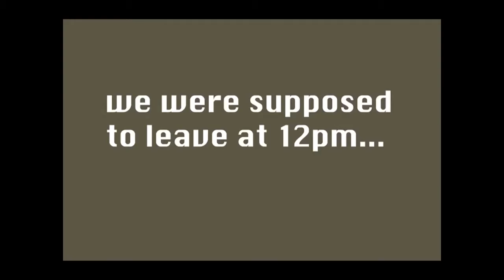The Robots are Coming, Day 1: In which we leave, like a herd of turtles.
Day 1 of our road trip, destination Watkins Glen, NY!